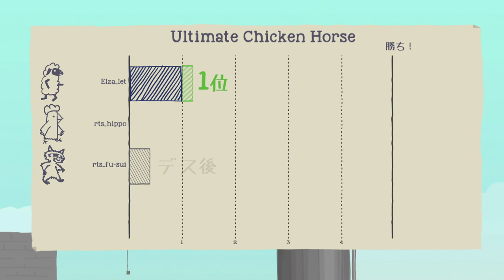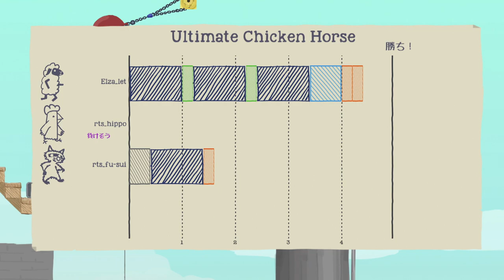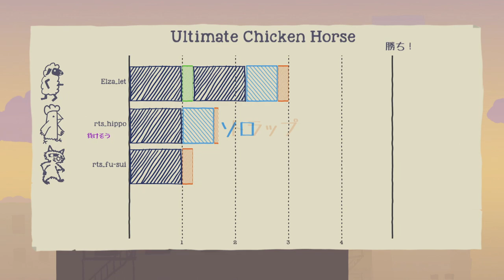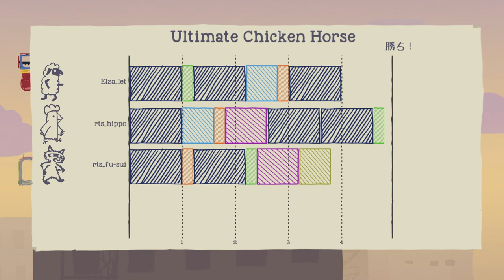【Rts.コラボ】実況者の本性をあばけ！？「アルティメットチキンホース」【Elza let(エルザ レト)】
↓↓注意を読んでね↓↓
どうもElza let（エルザ レト）です。
大好評のコラボ企画またまたやっていきます！

今回は、「 Rts. 」のひっぽくん、ふーすいくん達とアルティメットチキンホースのコラボになります。
一体誰の性格が一番悪いのか？
そしてコラボで勝利するのは誰だ！？

今回前半・後半で分けておりますので、お楽しみに。

youtu.be/P9lcPddcQuc

【Elza letゲームの再生リスト】